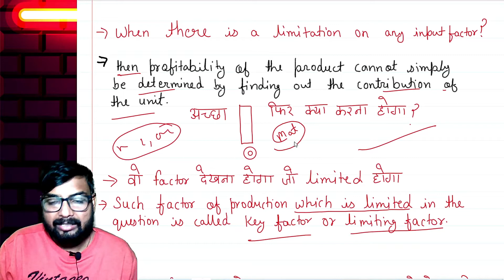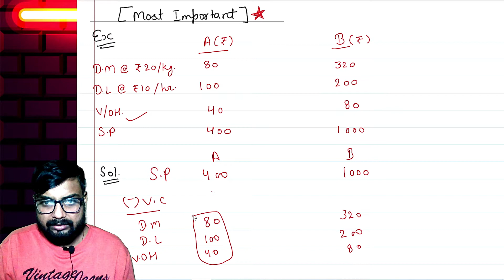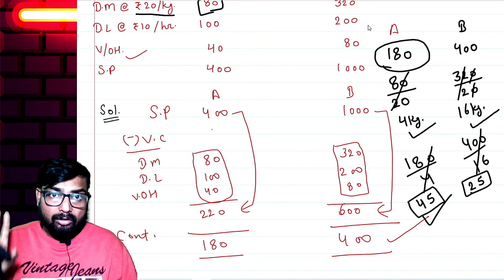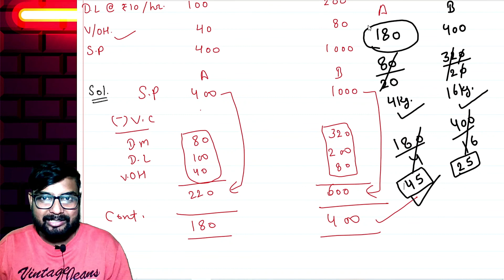WHAT IS LIMITING FACTOR l KEY FACTOR I COST ACCOUNTING I important question for exam I CMA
WHAT IS LIMITING FACTOR l KEY FACTOR I COST ACCOUNTING I important question for exam I MCQ I

WHAT IS MARGINAL COSTING l Cost accounting theory l important ques for exam l MCQ MARGINAL COSTING

How to get exemption in cost accounting I CMA INTER I BEST STRATEGY I JULY EXAM 2021 I

i hope you will like this video , for more quality videos you can subscribe my channel , you can also share  my videos, by which others can also take this free advantage of learning .
IF YOU REALLY LIKE THIS VIDEO , COMMENT FOR NEXT TOPIC YOU WANT .

Regards,
Pradeep kumar
ALL THE BEST GUYS
HAPPY LEARNING